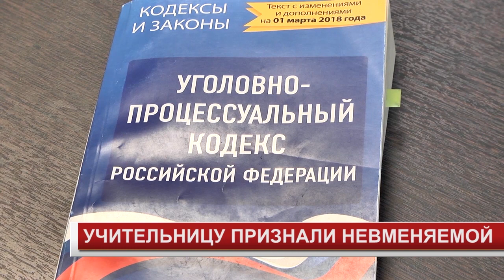УЧИТЕЛЬНИЦУ ПРИЗНАЛИ НЕВМЕНЯЕМОЙ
Учительницу английского языка Светлану Филиппову, которая "прославила" наш город интимной перепиской со своим учеником, признали невменяемой. Ей грозит принудительное лечение, врачи выявили у нее психическое расстройство. Расследование нашумевшего уголовного дела завершено. Следователи передали материалы в суд.